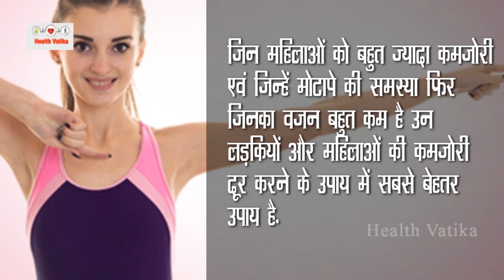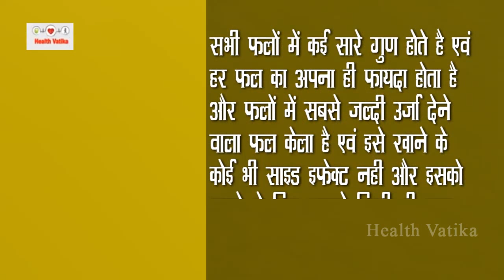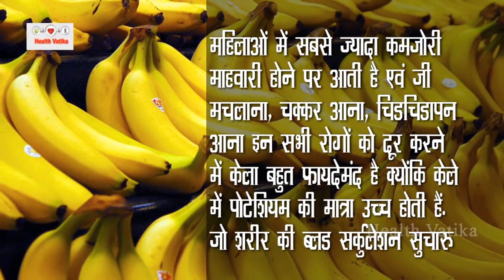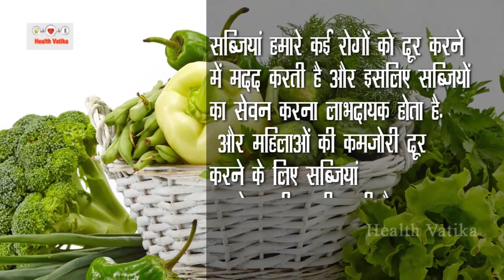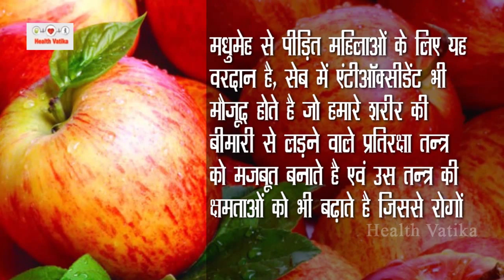कमजोरी, चक्कर आना,हाथ पैर दर्द, बदन दर्द खून की कमी 4 बार में होगा जड़ से ख़त्म || Health Vatika